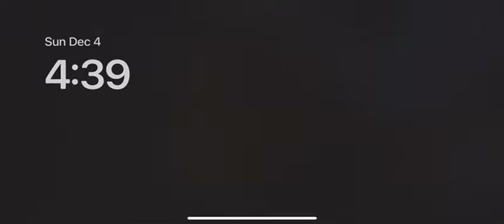MLB9 innings 22 gameplay part 1!!!!!